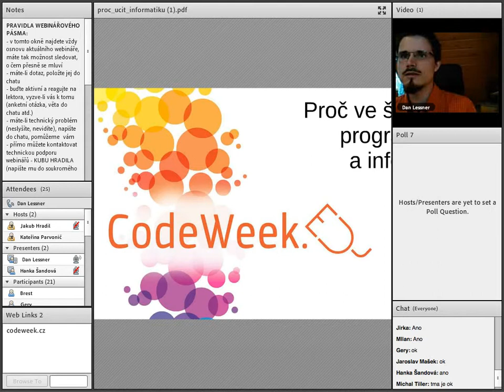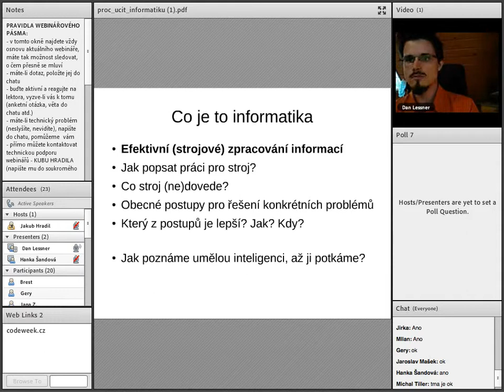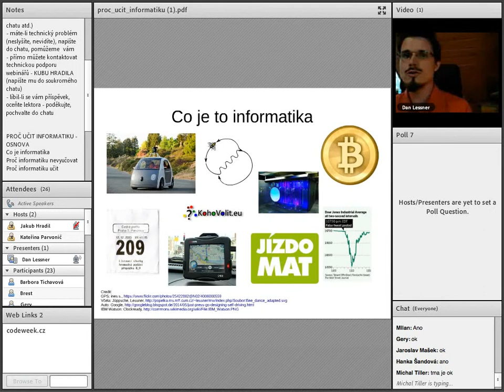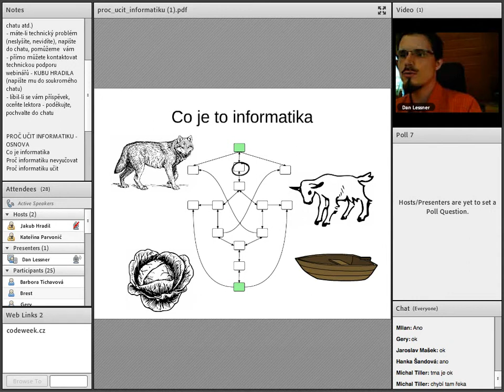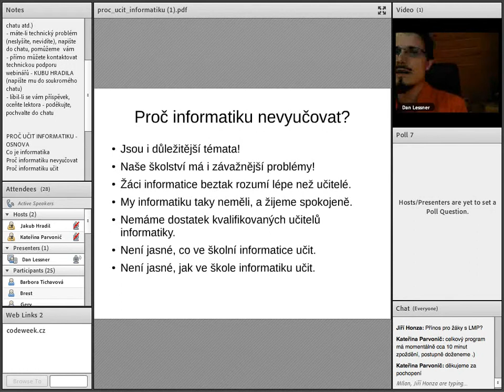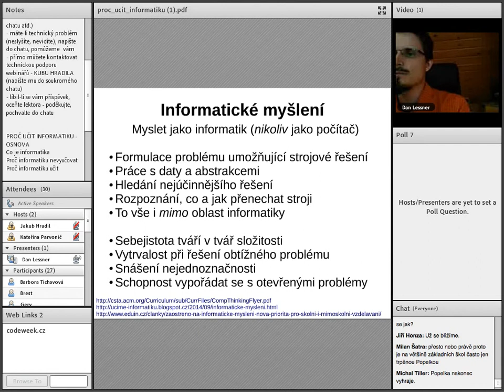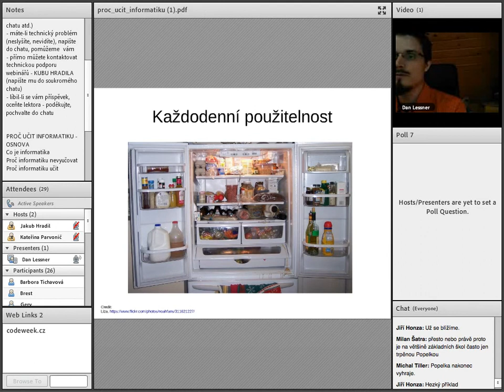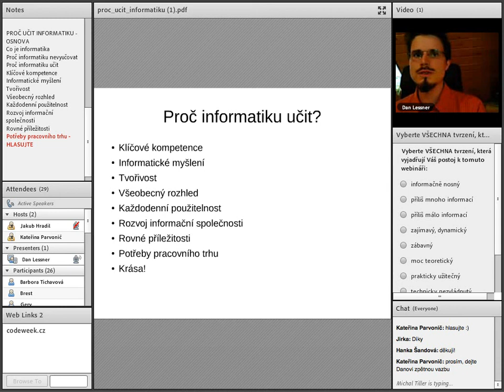CodeWeek – Dan Lessner – Proč učit informatiku?